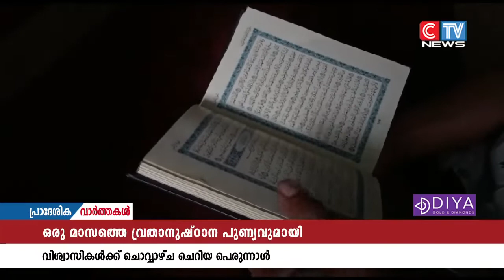ചെറിയ പെരുന്നാളിനെ വരവേൽക്കാനൊരുങ്ങി വിശ്വാസികൾ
ചെറിയ പെരുന്നാളിനെ  വരവേൽക്കാനൊരുങ്ങി വിശ്വാസികൾ. ഞായറാഴ്ച മാസപ്പിറവി ദൃശ്യമാവാത്ത സാഹചര്യത്തിൽ തിങ്കളാഴ്ച റംസാൻ വ്രതം 30 പൂർത്തിയാക്കി ചൊവ്വാഴ്ചയാണ് ഈദുൽ ഫിത്വർ.